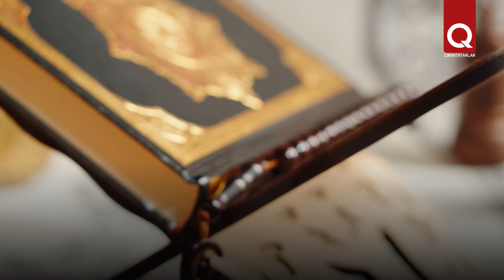Merakeşte eñ çoq afız yaşay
Qurannı ezberden bilgen insanlarnıñ sayısı boyunca Merakeş qırallığı dünyada birinci yerde tura. UNESСOnıñ malümatlarına köre memlekette afızlarnıñ sayısı bir buçuq million erkek ve qadınnı teşkil ete.